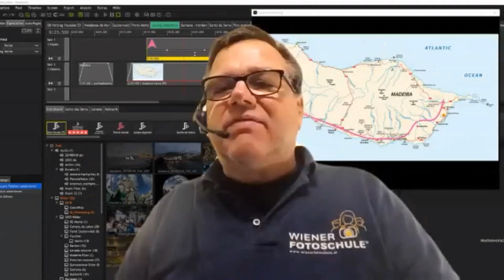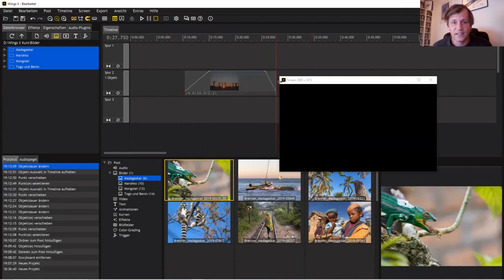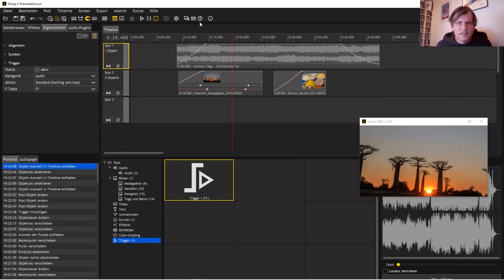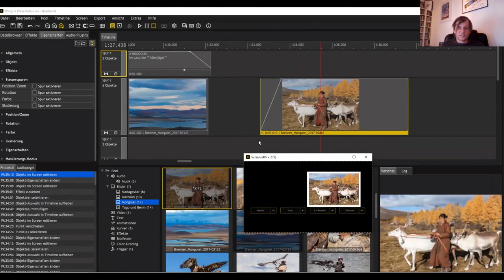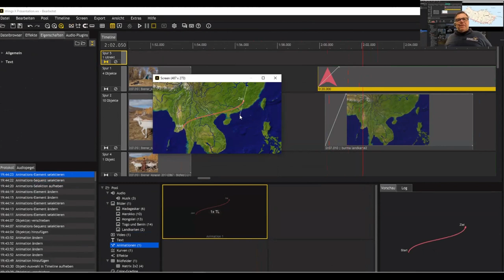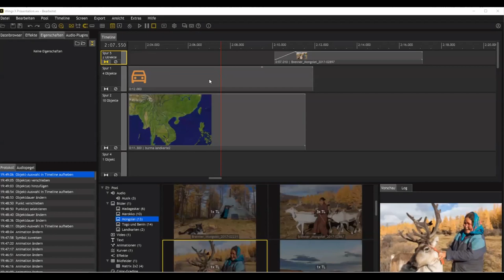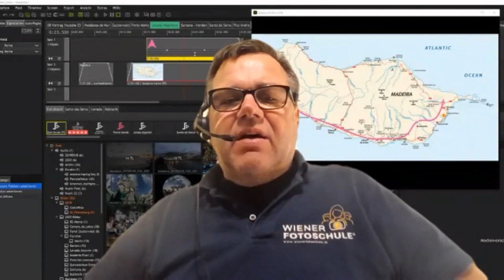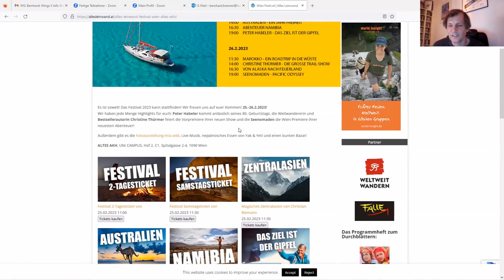Aufzeichnung Info Webinar Wings X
Die wichtigsten Funktionen der neuen Präsentation Software Wings X